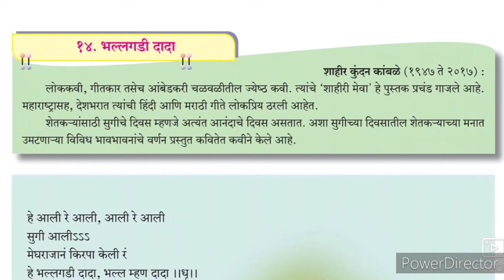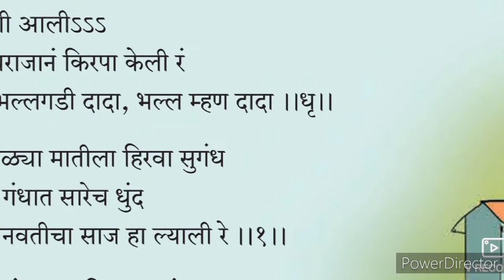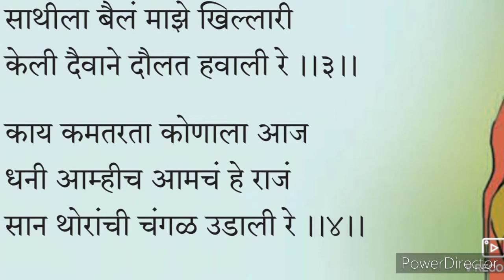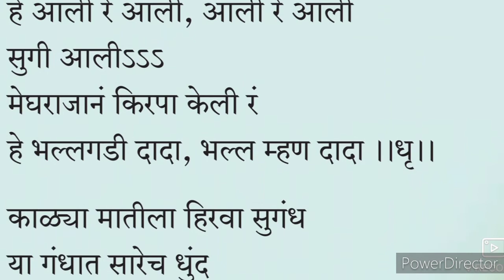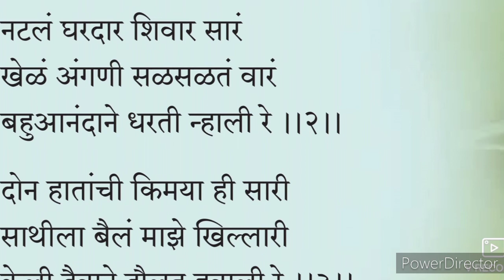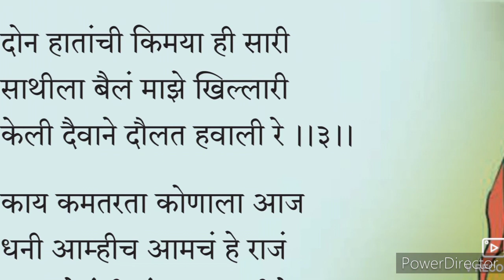10th Marathi Composite ll १४. भल्लगडी दादा.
10th class Marathi Composite 14. Bhall gadi Dada video gives you complete information and Explanation about the poem in Hindi Urdu. Urdu medium channel by sir Abdul sattar khan provide quality online education for students of Urdu medium school Xth class Marathi Composite Antar Bharti 14 bhall gadi Dada.